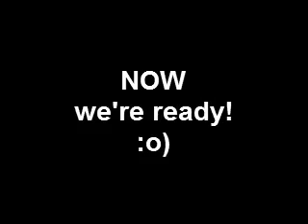Table Saws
Whether you are working on a home project, using it for your construction business, or simply pursuing your woodworking hobby...if you need a 10" table saw, you need 10tablesaws.com!

Learn what others are saying about the biggest names in the business to help YOU choose the right 10 inch table saw for YOUR needs!

Go directly to the 10tablesaws.com blog to check out reviews on the best 10" table saws available and for helpful hints on completing your projects!